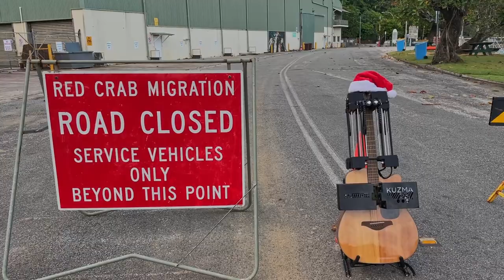Self-Playing Guitar Plays "Carol of the Bells" to Millions of Crabs at Christmas Island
This video shows a Kuzma Self-Playing Guitar performing "Carol of the Bells" during the Red Crab Migration at Christmas Island. The Kuzma Self-Playing Guitar is a unique mix of artistry and engineering that enables any song to be played on any guitar, anywhere. This is far past a hobbyist project or arduino prototype. The Kuzma Self-Playing Guitar is an artist that performs with immense skill to a variety of audiences. With over 50 million Red Crabs living on Christmas Island - this is one of the largest audiences the Kuzma Self-Playing Guitar has ever performed to.

This video was filmed during the 2021 Christmas Island red crab migration. Once a year, these crabs native to only Christmas Island leave their forest burrows to complete their mating cycle. The Kuzma Self-Playing Guitar was lucky enough to be able to witness this spectacle of mother nature and perform for them. No crabs were harmed in the making of this video.

Audio is unedited and captured directly from a Kuzma Self-Playing Guitar.

Filming was cut short when a large wave engulfed the Kuzma Self-Playing Guitar near Flying Fish Cove. Unfortunately, no cameras were rolling when this tragedy struck. The Kuzma Self-Playing Guitar has since been repaired.

What is the coolest thing you would do with a Kuzma Self-Playing Guitar? Where would you take it? What would you do with it? What song should it play next? Let us know.